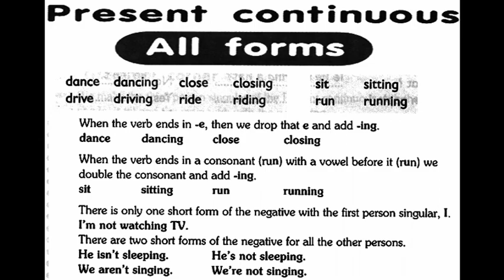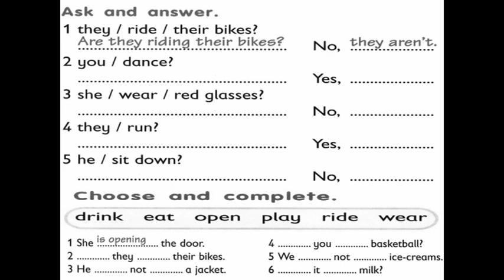GEFKTPD14HW4B PRESENT CONTUNUOUS ALL VERB FORMS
All form English grammar for Kid